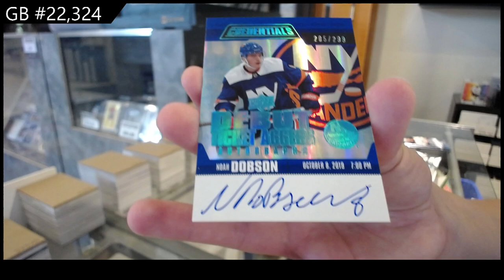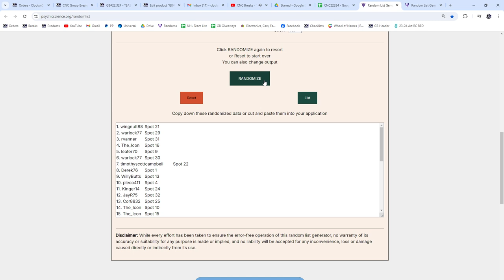Upper Deck 7 Box Hockey Mix Break With Series 2 & More - CNC GB #22,324